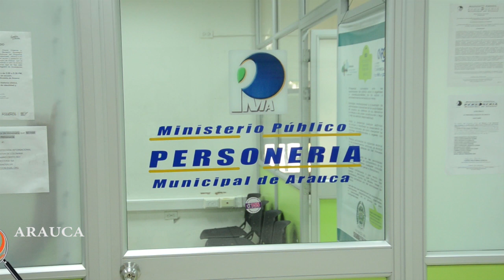TRES PERSONEROS DEL DEPARTAMENTO DE ARAUCA FUERON AMENAZADOS